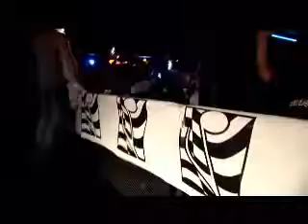Gumbino, SEN, E.O.D. Squad, G-Sinz - 2006 TLRA Houston Texas - part 14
2nd Annual Texas Latin Rap Awards
October 2006 Houston Texas

Houston Rapper Showcase featuring Gumbino, SEN, E.O.D. Squad, G-Sinz.